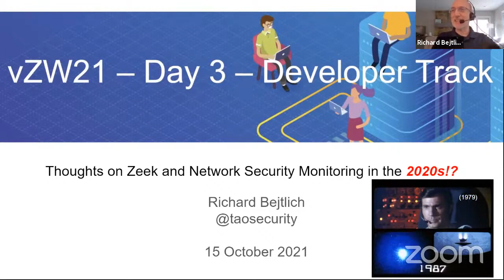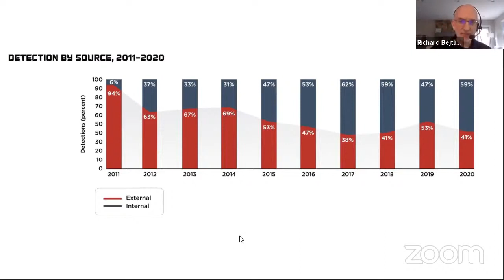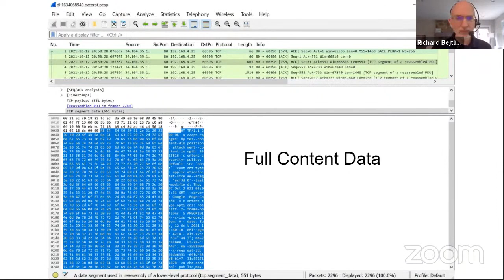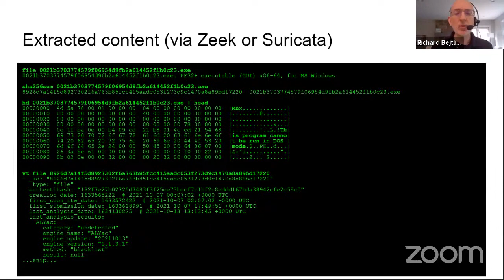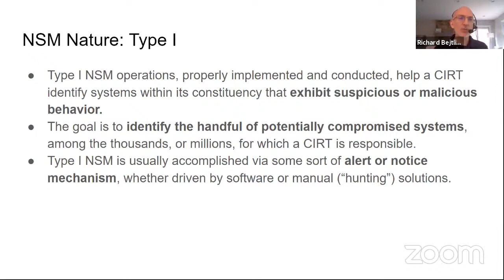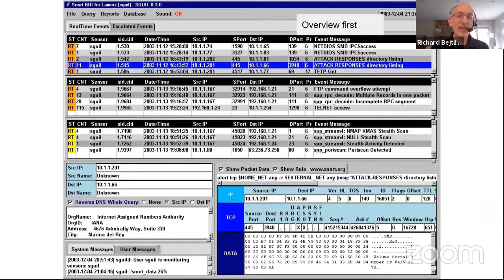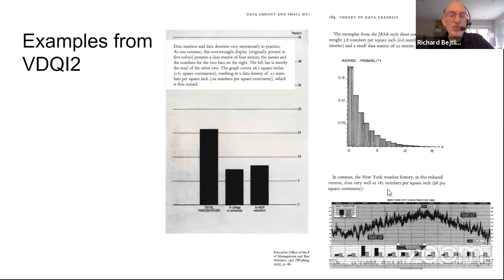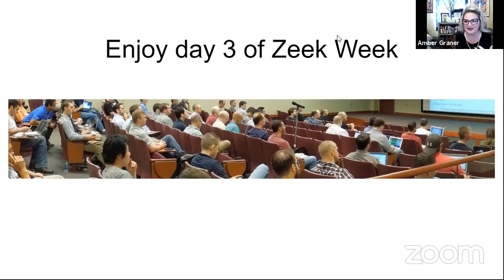ZW21 - Day 3 Keynote - Richard Bejtlich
Network security monitoring (NSM) began in the late 1980s and continues to assist defenders in the early 2020s. In this talk, Richard will briefly evaluate the past, present, and future of NSM. He will talk about the role Zeek plays in defending digital assets and the systematic challenges confronting defenders.

Richard Bejtlich is Strategist and Author in Residence at Corelight. He was previously Chief Security Strategist at FireEye, and Mandiant’s Chief Security Officer when FireEye acquired Mandiant in 2013. At General Electric, as Director of Incident Response, he built and led the 40-member GE Computer Incident Response Team (GE-CIRT). Richard began his digital security career as a military intelligence officer in 1997 at the Air Force Computer Emergency Response Team (AFCERT), Air Force Information Warfare Center (AFIWC), and Air Intelligence Agency (AIA). Richard is a graduate of Harvard University and the United States Air Force Academy. He has authored, co-authored, and contributed to over a dozen books (listed